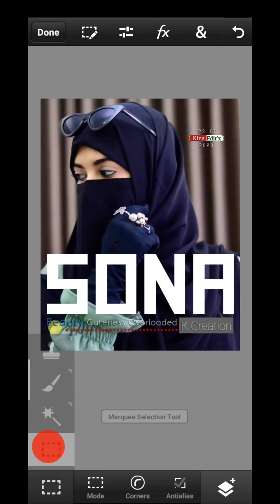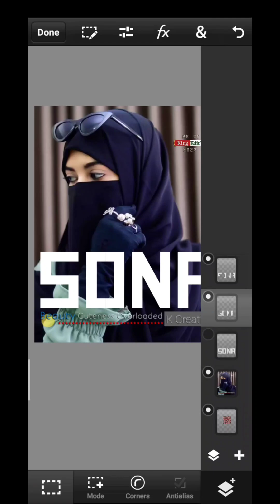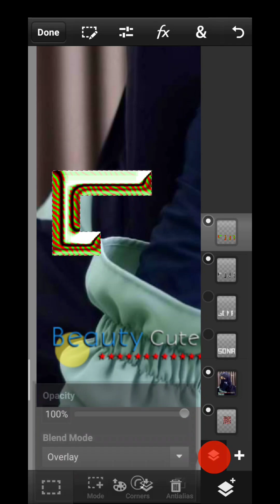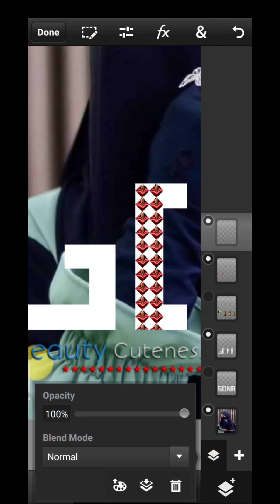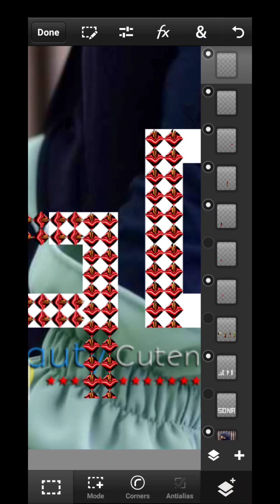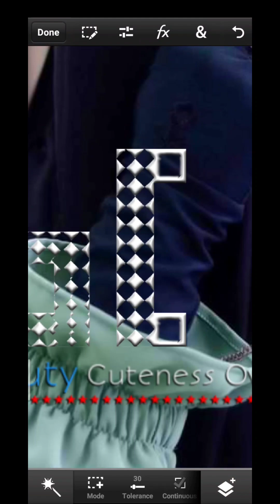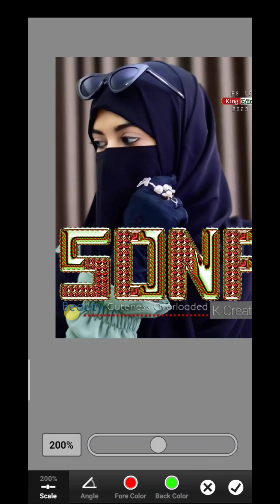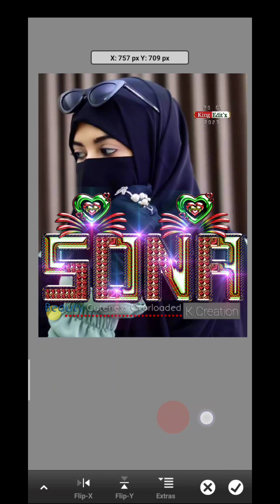Ps Touch Glass Font Editing 2023 /@MR.KinSum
Ps Touch Glass Font Editing 2023 | How To Make Glass FonT Editing 2023

Ye Video Lazmi Dekhye All New And Old Editors;